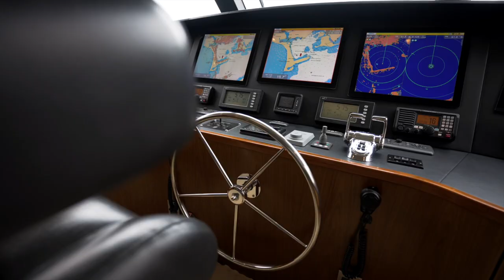2011 Viking 70 Enclosed Bridge “LAST CALL” For Sale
This 2011 70 Viking is spotless inside and out. Every bilge, machinery space and compartment looks new! “Last Call” has been well updated by her current owner and is fully equipped with upgraded electronics (2019), ASEA shore power converter, dual water makers, ice chipper, countless interior upgrades, as well as a 1,700lb Davit with 13ft Boston Whaler (2019).